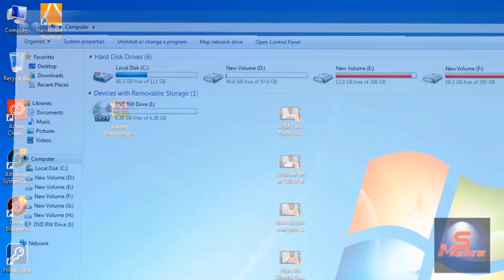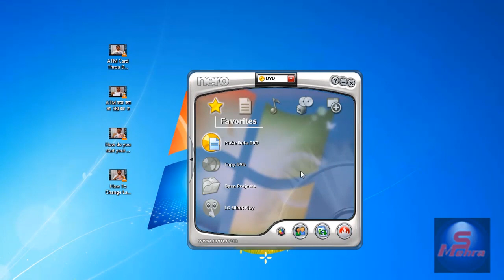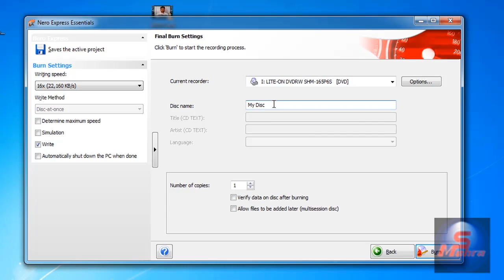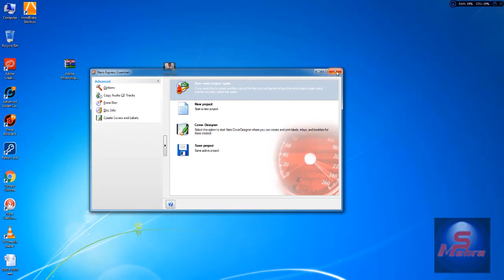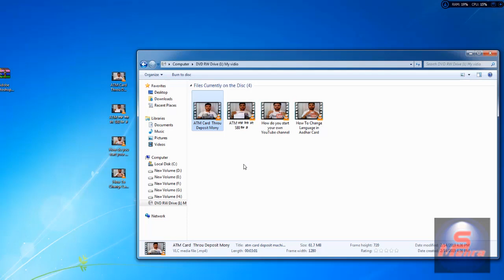खाली DVD में Software या Video कैसे डाले ?|| How to burn software in dvd || in Hindi || 2019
nero software ki madad se khali (blank)dvd mai software ya koi bhi audio video file ko kaise dale ya burn kare.